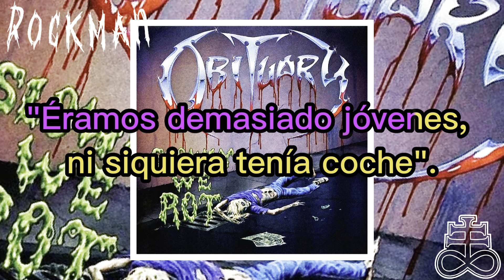Obituary: la creación de un sonido siniestro, agresivo y lleno de pesadez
La banda Obituary es una de las principales figuras del death metal en la historia del género. Fundada en Florida en 1984, el conjunto ha evolucionado a lo largo de las décadas, La banda ha sido influyente en muchos otros grupos del metal y sigue siendo muy respetada en la escena.